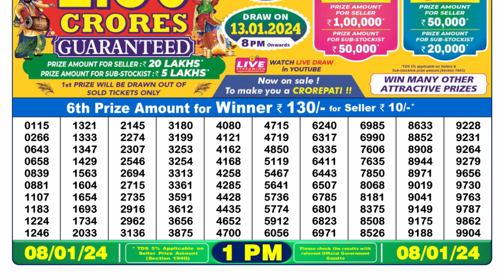🔴 Lottery Sambad Live 01:00pm 08/01/24 Morning Nagaland State Dear Lottery Result Pdf Download